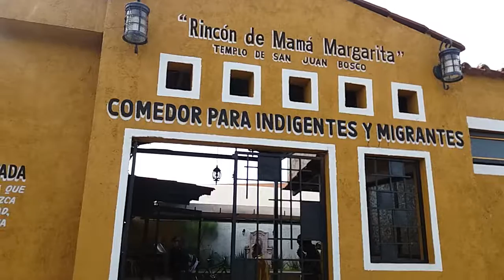Asisten a los más necesitados comedor El Rincón de Mama Margarita